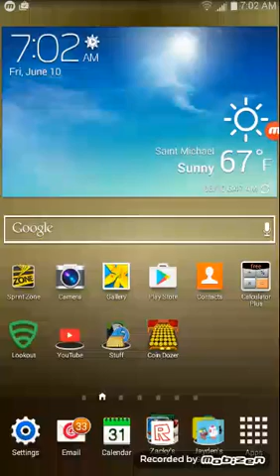Coin dozer gameplay